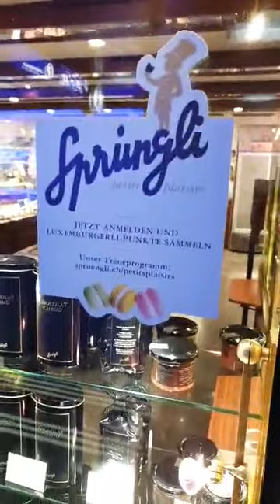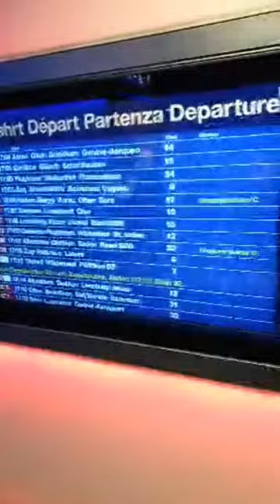gülistan çikolata alışveriş